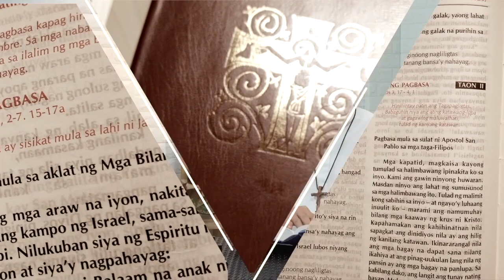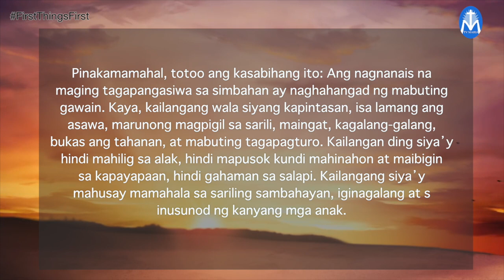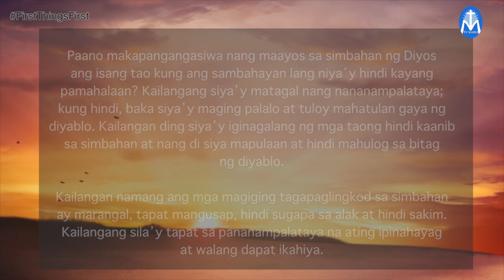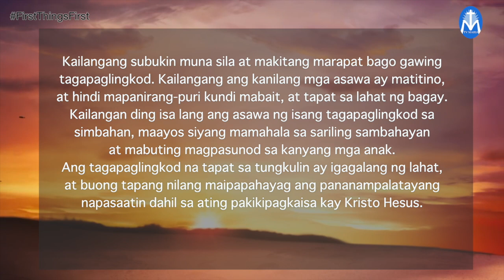First Things First | September 19, 2023